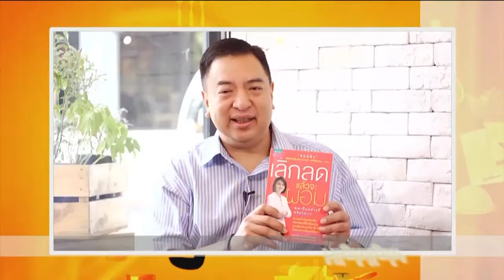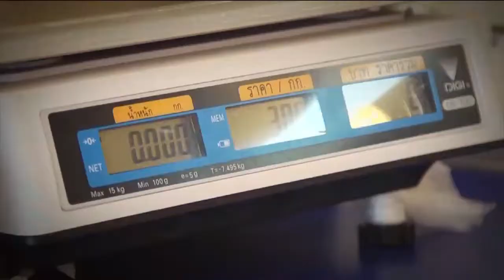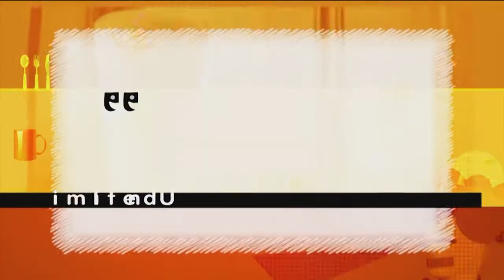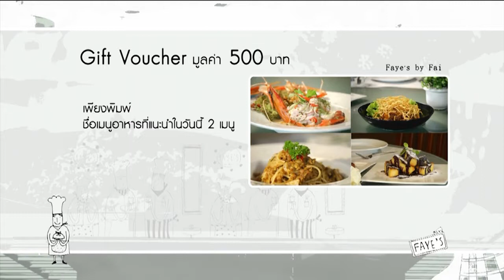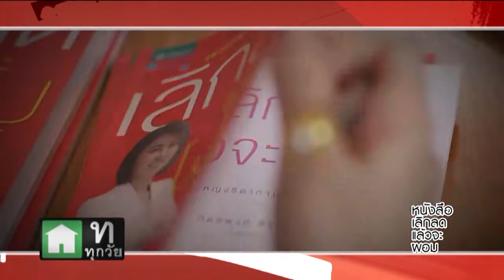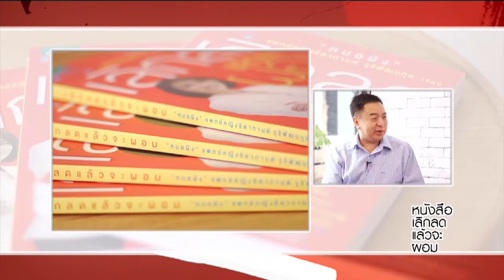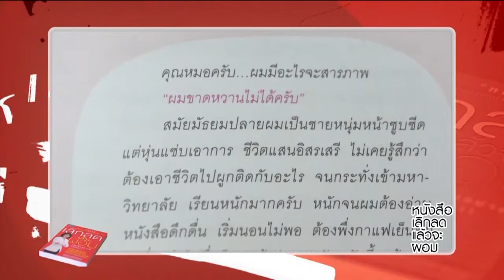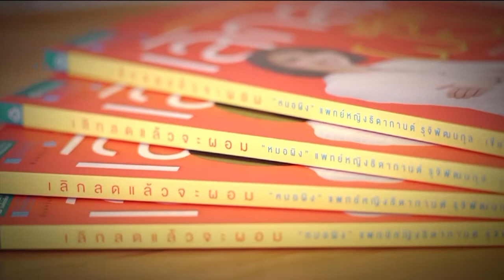คุยกันวันเสาร์ 1 พฤศจิกายน 2557 (FULL)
... ช่วง Saturday Talk คุณก๊อต ณัฐกฤตา พาไปที่ 'Shinjuku Outlet' สวรรค์ของนักช้อปเสื้อผ้ามือสอง พร้อมพูดคุยกับเจ้าของธุรกิจนี้ คุณไตรรงค์ ไกรสุรพงษ์ ทำอย่างไรจึงประสบความสำเร็จในการทำธุรกิจ
เสื้อผ้ามือสอง ที่ตอนนี้มีร้านทั้งหมดถึง 17 สาขา!!

... ช่วง Style Unlimited  คุณก๊อต ณัฐกฤตา และคุณจุ๊บแจง ศรีสุดา
พาไปที่ร้าน 'Faye by Fai' (ถ.นราธิวาสราชนครินทร์) อาหารของที่นี่ผสมผสานระหว่างความเป็นไทย และอินเตอร์เข้าไว้ด้วยกันได้อย่างลงตัว
ร้านกว้างขวาง มีมุมให้เลือกนั่งได้หลายมุมเลยค่ะ แนะนำความอร่อยโดยเจ้าของร้าน คุณฝ้าย - อุราวรรณ อัยศิริ

...ช่วง Book Club by Suranand คุณปุ้ม สุรนันทน์ ร่วมพูดคุยกับ 'หมอผิง'
แพทย์หญิงธิดากานต์ รุจิพัฒนกุล ผู้เขียนหนังสือ 'เลิกลดแล้วจะผอม'

ถ้าคุณยิ่งลด น้ำหนักยิ่งเพิ่ม..ยิ่งเครียดก็ยิ่งล้มเหลว ผิดหวังจนท้อ..และพ่ายแพ้ให้กับความอ้วนตลอดไป หนังสือเล่มนี้มีคำตอบ